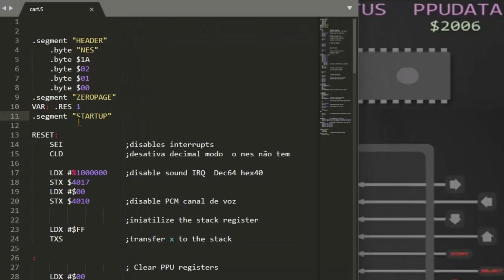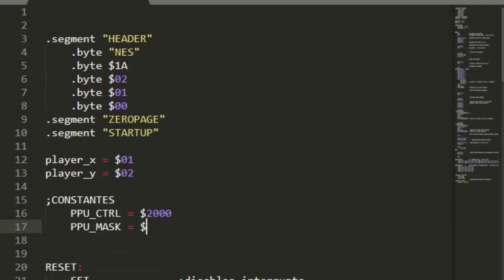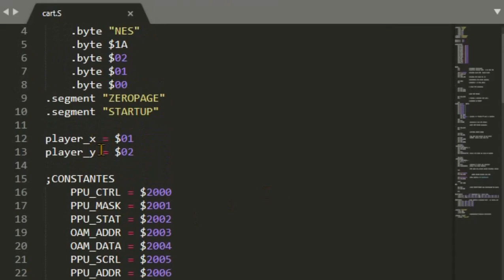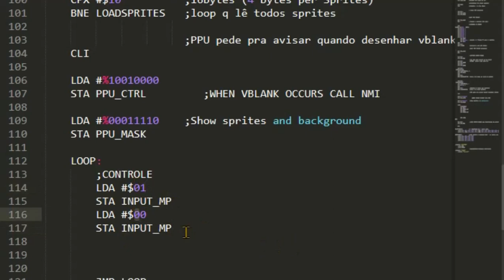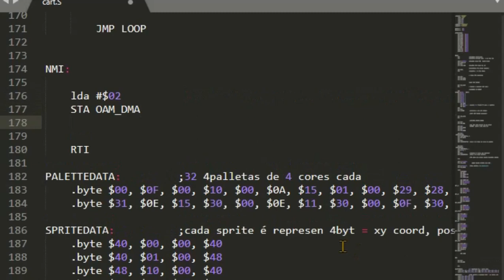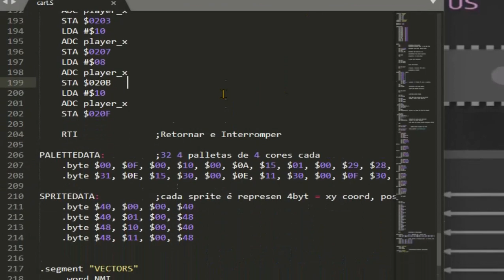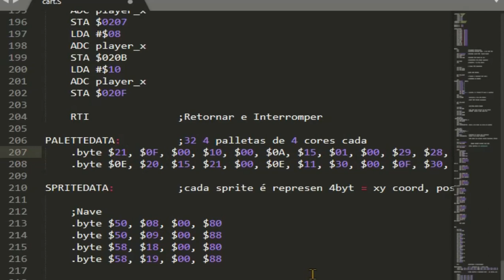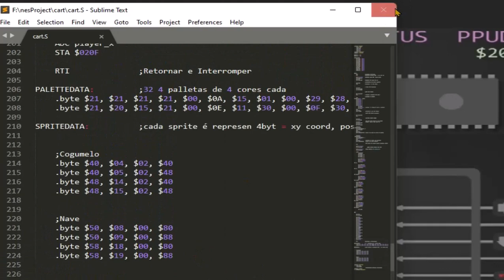Programação Nintendo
Nesta parte vamos programar movimento para nossos sprites e criar algumas constantes descritivas no nosso code
Crear un juego para NES en 2020, How I Programmed My Own NES Game,
Programming the NES,  NES Development Environment

00:00 - Introdução
00:50 - Criando constantes e organizando o Código
04:50 - Criando sistema para os controles
11:10 - Criando Mais um Personagem
13:00 - Corrigindo Cogumelo
13:50 - Trocando personagem
19:32 - Carregando Paleta de Cores
14:20 - Trocando ordem dos Sprites
14:50 - Voltando a cor do Background
15:00 - Resumo